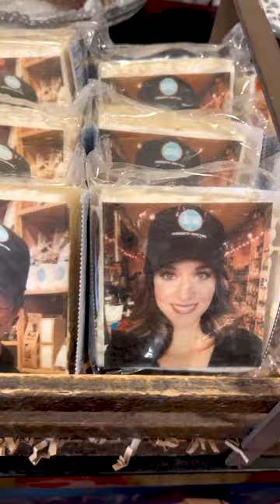Paul Rudd Has a Candy Store?!?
Watch as Entrepreneur visits Paul Rudd's Candy Store